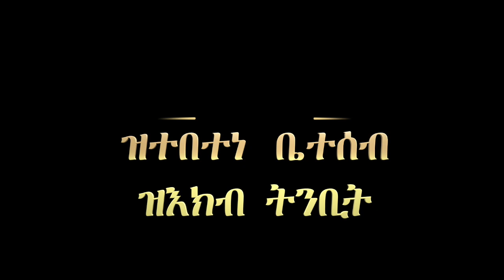ምስክርነት 61: ዝተበተነ ቤተሰብ ዝእክብ ትንቢት